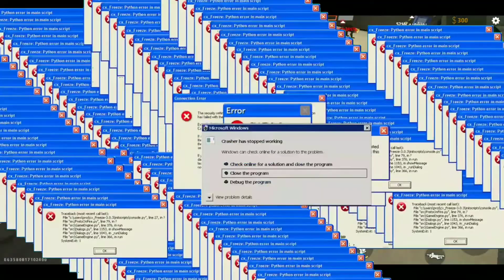غادي يهرب ليك 😂 فري فاير ⚡| funny moment free fire 🥺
Free fire🎮👇
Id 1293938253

- 🎥Programme record: AZ scren record & duo sccren record

-📱🎬Montage vidéo : kin master

-⁦🖌️⁩⁦⁦🖍️⁩Miniature : Photoshop&picsart

-📱My téléphone : Redmi S2

تحشيش ناز,
نكت تحشيش,